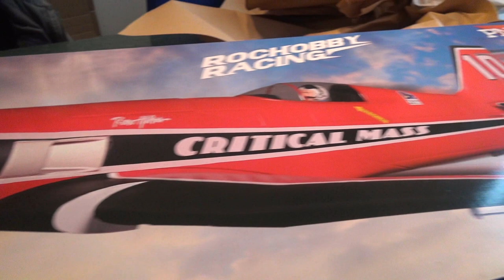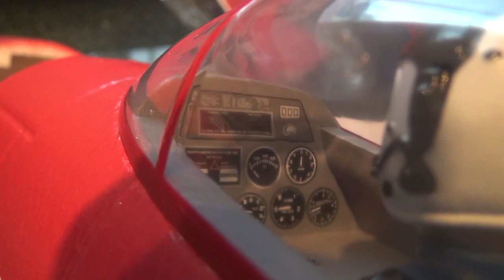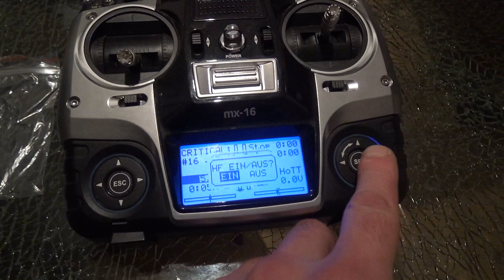Let's build Critical Mass RC Airplane HEBU-Shop.ch present by Thomas Minder&RCHeliJet 1080p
08 Jan 2016 Zürich
Warbird/RTF Critical Mass RC Airplane 4s Power (RENO-Racer)
Direct Link to buy (watching in 1080p)
Set included: Servos,ESC,Motor,retract,Flaps...
Wingspan: 1100mm
Lenght:  918mm
Weight: ca. 1090g
fly with a 14.8V 2200mah Lipo
from Switzerland greetings Thomas.B+M
Bauzeit: 20-30 minute ready to fly.!!
Flight Video follow...